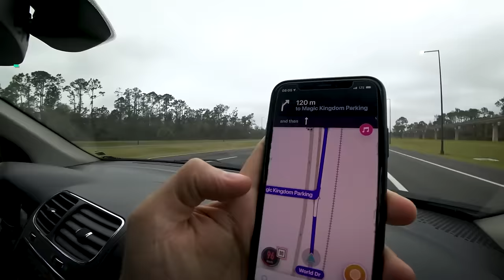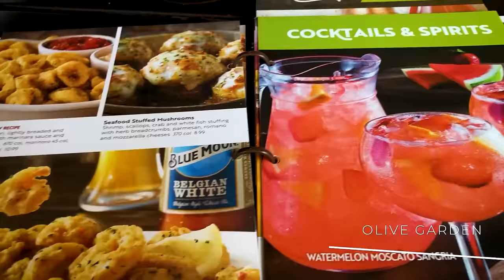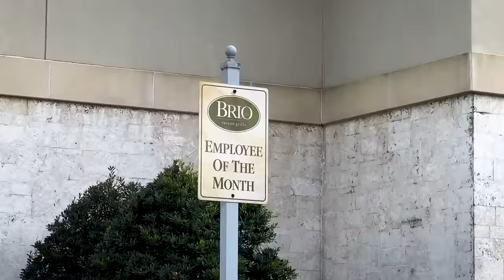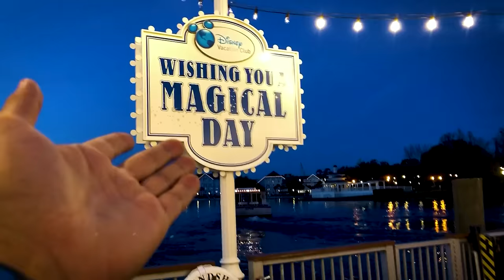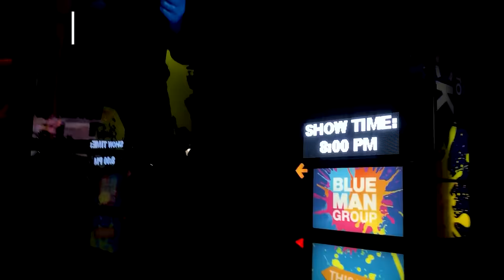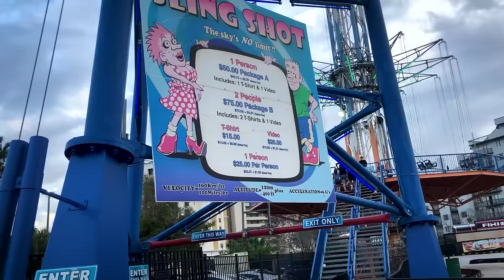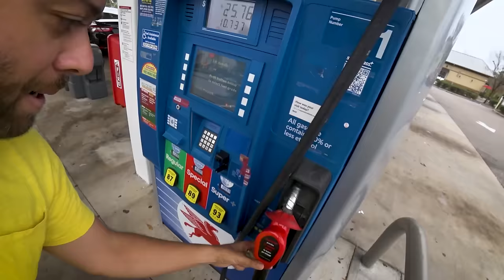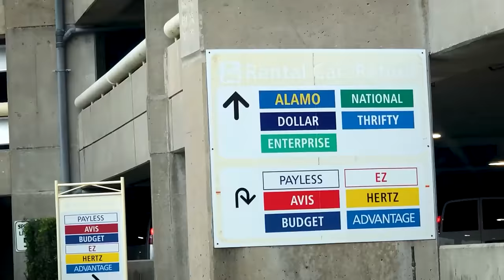ROTEIRO ESTRATÉGICO para explorar ORLANDO com DISNEY e UNIVERSAL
O que fazer em Orlando, na Florida, e o quais parques da Disney e parque da Universal escolher, em Orlando, a cidade dos parques da Disney que fica na Flórida, nos Estados Unidos da América. Este é um roteiro de 10 dias com tudo que você precisa saber, com dicas, com a melhores atrações, os melhores parques, as melhores atrações fora dos parques da Disney e da Universal em orlando. Onde se hospedar, hotel ou casas e dicas para alugar carro.  Com mais de 30 dicas e muitas coisas para fazer em Orlando além dos parques, porque fora dos parques temáticos tem compras e uma cidade linda para desfrutar.Melhores lugares para desfrutar de uma viagem com o roteiro perfeito. Escolha os dias que você prefere desse roteiro de Orlando - Florida que preparei com as melhores dicas e atrações compras roteiro 10 dias. Tem dicas de aluguel de carros em Orlando, nos EUA e dicas de onde se hospedar, hotel ou casas em Orlando. Orlando, na Flórida, é conhecida como a Capital dos Parques Temáticos devido aos seus famosos parques da Disney, como o Magic Kingdom, Epcot, Hollywood Studios e Animal Kingdom, e também os parques da Universal, como o Universal Studios e o Islands of Adventure. Estes parques oferecem atrações emocionantes, espetáculos ao vivo e encontros com personagens. Este roteiro de 10 dias em Orlando é perfeito para aqueles que querem experimentar tudo o que a cidade tem a oferecer. Este roteiro também inclui dicas sobre onde se hospedar em Orlando, incluindo opções de hotéis e casas de férias, e dicas sobre aluguel de carro para facilitar sua viagem. Com mais de 30 dicas, este roteiro é a escolha perfeita para aqueles que querem experimentar tudo o que Orlando tem a oferecer. Não perca a oportunidade de visitar a cidade e desfrutar de suas atraçoes com as melhores dicas e atrações para uma viagem inesquecível. Para completar a sua experiência em Orlando, não deixe de experimentar as deliciosas refeições dos parques temáticos e restaurantes locais, onde você pode desfrutar de culinária americana, italiana, japonesa e muito mais. Faça suas malas, prepare-se para se divertir e viva uma aventura incrível em Orlando!

Abaixo segue os 10 dias em Orlando de forma detalhada para você escolher quais dias combinam mais com seu perfil e aproveite sua viagem internacional.

O vídeo te ajudou? Quer contribuir para o canal?

Índice do vídeo:
00:00 Introdução
01:28 Lugares visitados
02:17 Encontro com a jogadora de futebol Marta
02:43 Entenda Orlando
03:33 Mapa de Orlando
04:07 Transporte em Orlando
04:37 Parque da Disney: EPCOT
05:20 Disney Springs
05:43 Coca-Cola Store - fica na Disney Springs
06:05 Parque da Disney: Magic Kingdom
07:02 Restaurante AppleBee’s
07:19 Dica importante para conseguir curtir os parques na Flórida
07:31 Parque da Disney: Animal Kingdom
08:45 Restaurante Hooters
10:08 Celebration - a cidade da Disney
10:45 WonderWorks
11:05 Restaurante Olive Garden
11:54 International Drive - principal avenida da cidade
12:03 Walgreens - tipo a farmácia deles
12:21 The Mall at Millenia
12:55 Macy’s - loja de roupas
13:24 Best Buy - loja de eletrônicos
14:30 Parque da Disney: Hollywood Studios
16:06 The Board Walk
18:01 Parque da Universal: Universal Studios Orlando
18:50 City Walk
19:10 Hard Rock Cafe
20:25 Premium Outlets - lugar para comprar roupas baratas
20:15 Restaurante Outback
22:50 Sling Shot - parque com poucas atrações, o do vulcão que lança a pessoa
23:18 Icon Park - lugar com muitas atrações
24:30 Parque da Universal: Island Of Adventure
26:11 Lugar para se hospedar em Orlando
26:32 Entenda como é abastecer nos Estados Unidos
27:28 Parque do Sea World: Bush Gardens
28:23 Old Town - parque com lugares para curtir
28:38 Walmart
29:30 Almoço ao redor do lago em Celebration

ROTEIRO de 10 dias

Dia 1
Parque da Disney: EPCOT
Disney Springs
Coca-Cola Store - fica na Disney Springs

Dia 2
Parque da Disney: Magic Kingdom
Restaurante AppleBee’s

Dia 3
Parque da Disney: Animal Kingdom
Restaurante Hooters

Dia 4
Celebration - a cidade da Disney
International Drive - principal avenida da cidade
WonderWorks
Restaurante Olive Garden
Walgreens - tipo a farmácia deles
The Mall at Millenia
Apple - loja para comprar celular
Macy’s - loja de roupas
Best Buy - loja de eletrônicos

Dia 5
Parque da Disney: Hollywood Studios
The Board Walk

Dia 6
Parque da Universal: Universal Studios Orlando
City Walk

Dia 7
Premium Outlets - lugar para comprar roupas baratas
Restaurante Outback
Sling Shot - parque com poucas atrações, o do vulcão que lança a pessoa
Icon Park - lugar com muitas atrações

Dia 8
Parque da Universal: Island Of Adventure

Dia 9
Parque do Sea World: Bush Gardens
Restaurante Perkins

Dia 10
Old Town - parque com lugares para curtir
Walmart
Almoço ao redor do lago em Celebration